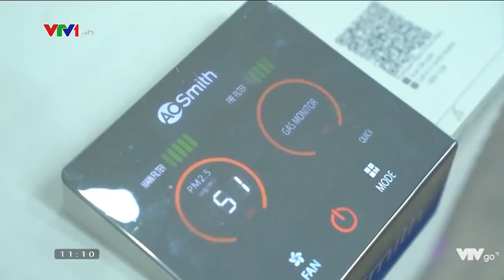Thương hiệu Mỹ A. O. Smith triển khai chương trình “Không khí sạch học đường” năm 2020 tại Hà Nội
Đồng hành cùng các trường mầm non trong nỗ lực bảo vệ sức khỏe trẻ nhỏ, A. O. Smith, thường hiệu đến từ Mỹ, đã triển khai chương trình “Không khí sạch học đường”, hỗ trợ trang bị 100 máy lọc không khí cho một số trường mầm non trên địa bàn thành phố. Giải pháp này nhằm lọc sạch bụi mịn cùng các chất ô nhiễm khác, giúp không khí lưu thông, hạn chế môi trường cho vi khuẩn vi rút trú ẩn sinh sôi. Từ đó, bảo vệ hệ hô hấp của trẻ nhỏ.

Fanpage: A. O. Smith Việt Nam